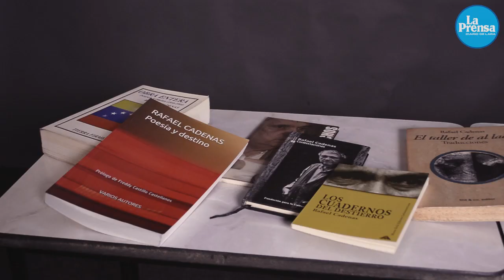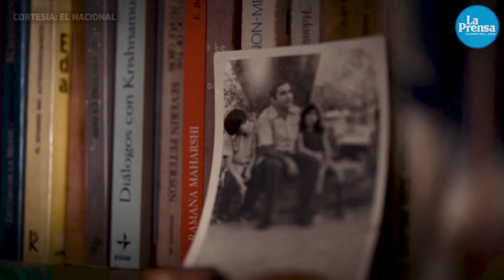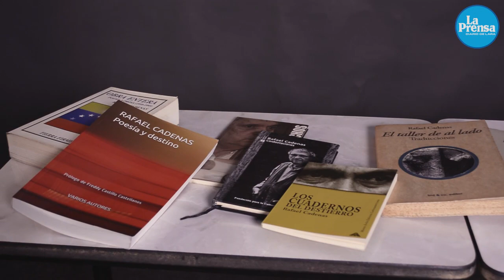La pluma de Rafael Cadenas inicia en síntesis entre silencios y profundidad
Hoy es un día de júbilo para los larenses, cuando el nombre de nuestro escritor y poeta, Rafael Cadenas, retumba por el mundo.

Madrid le dio la bienvenida con  la lectura continuada de Don Quijote de la Mancha y recibirá el Premio Miguel de Cervantes 2022. A sus 93 años es el primer escritor venezolano con este galardón, con el arraigo de raíces que se extienden desde Barquisimeto y con una vasta obra entre poesías al amor, silencios de sentencia o nostalgia, crítica social y hasta los aforismos.

•Créditos

-Dirección: Yuslenys Ferrer

-Producción: Yuslenys Ferrer, Guiomar López

-Guión: Guiomar López

-Fotografía: Artemio Sequera

-Edición: Jesús Pérez

-Narración: Luis Colmenárez

Agradecimientos:

Milagro Gómez de Blavia, directora del Consejo Consultivo de la Ciudad de Barquisimeto (CCCB)

Juan Alonso Molina, historiador y miembro del Consejo Consultivo de la Cuidad de Barquisimeto (CCCB)

Gladys Marante de Mendoza, ingeniero y miembro del Consejo Consultivo de la Ciudad de Barquisimeto (CCCB).

Jairo García Méndez, abogado y miembro del Consejo Consultivo de la Ciudad de Barquisimeto (CCCB)

Isabel Caroto, directora del Cieca y miembro del Consejo Consultivo de la Ciudad de Barquisimeto (CCCB)

Consejo Consultivo de la Ciudad de Barquisimeto (CCCB)

Cieca, Escuela de Medios